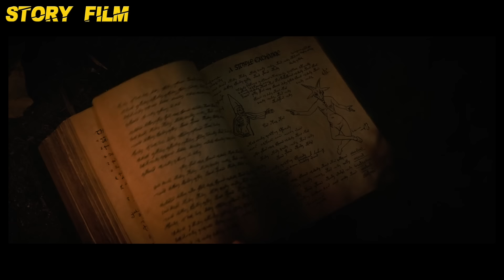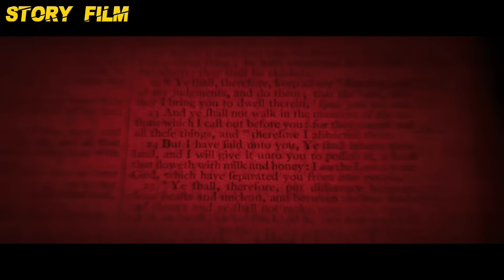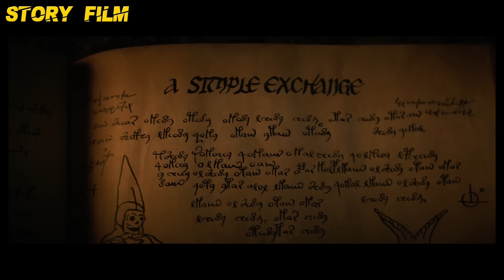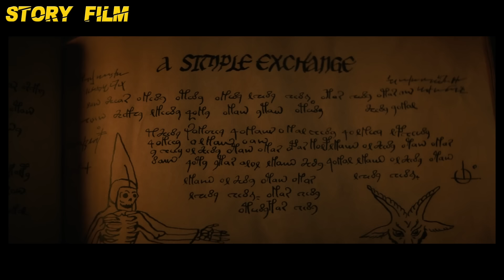AKHIRNYA SEMUA TERBONGKAR DISINI !! - ALUR FILM FEAR STREET PART 3 1666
Fear Street Part 3 : Ya video ini...!!

Film : Fear Street Part 3 1666
Director : Leigh Janiak
Writers : Phil Graziadei, Leigh Janiak, Kate Trefry
Stars : Kiana Madeira, Ashley Zukerman, Gillian Jacobs